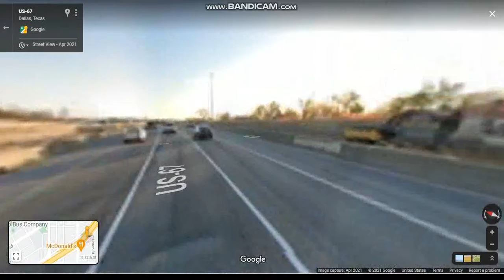Stemmons Freeway (Interstate 35E Exits 420 to 430) northbound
Interstate 35E is the eastern half of I-35 where it splits to serve the Dallas metropolitan area.

Highlights: JCT: I-30, Downtown Dallas, JCT: Dallas North Tollway